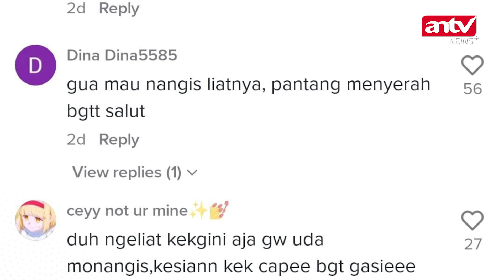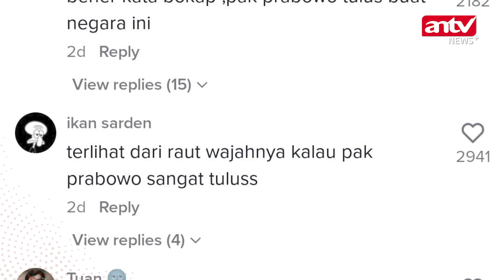Momen Prabowo Tetap Setia Dampingi Presiden Meski Terlihat Lelah | ANTV NEWS+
ANTV NEWS+

Beredar sebuah video ekspresi Menteri Pertahanan Prabowo Subianto ketika mendampingi Presiden Joko Widodo dalam rangka meninjau penyaluran BLT BBM di Dobo, Kepulauan Aru, Maluku, pada 15 September lalu. Dalam video yang diunggah akun TikTok @mas_gandhi, meski wajah Prabowo terlihat lelah, namun dia tetap setia di sisi Jokowi.

Beredar sebuah video ekspresi Menteri Pertahanan Prabowo Subianto ketika mendampingi Presiden Joko Widodo dalam rangka meninjau penyaluran BLT BBM di Dobo, Kepulauan Aru, Maluku, pada 15 September lalu. Dalam video yang diunggah akun TikTok @mas_gandhi, meski wajah Prabowo terlihat lelah, namun dia tetap setia di sisi Jokowi. (VDVC-SU)